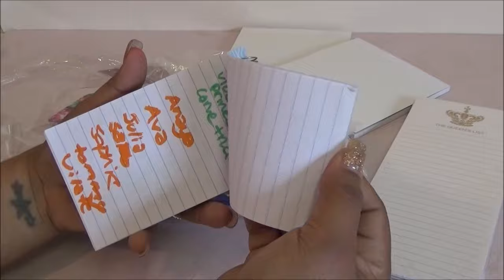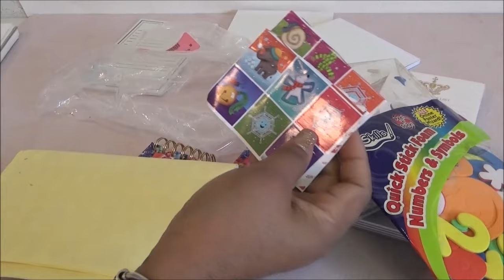Abriendo Bolsitas de Utiles con Laurita - 4